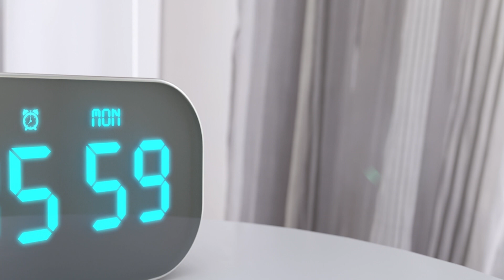Bendición para una nueva semana